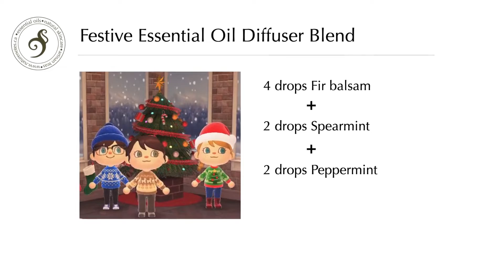Merry Christmas from Nature Notes Aromatherapy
A cute holiday video for you this year! There are 2 diffuser recipes, so watch all the way- and enjoy the 80's music vibe.